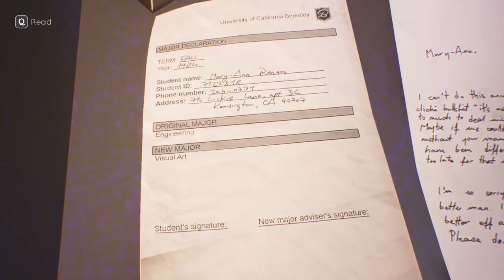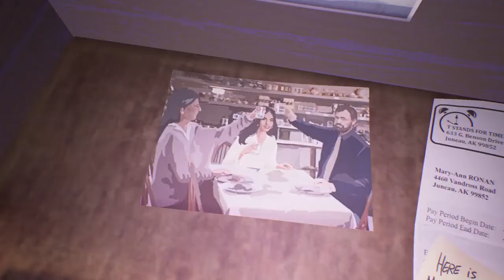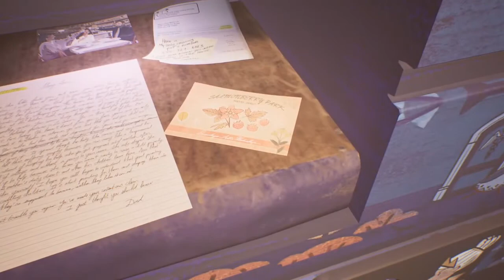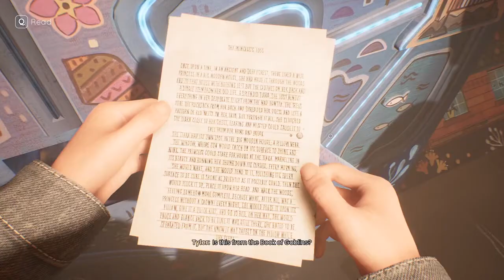Tell Me Why - How to open Mary Ann's Box?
This Tell Me Why game guide video shows how to open Mary Ann's Box.